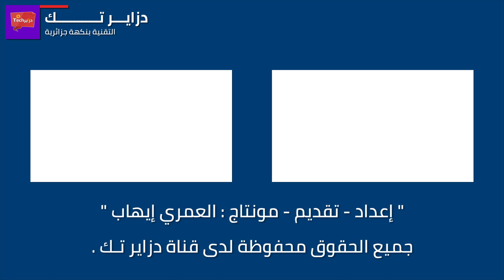أقوى لعبة حربية على الإطلاق لهواتف الأندرويد 2017 [ Dzair Tech Gaming ] .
إنستغرام :
فريق دزاير تيك : إيهاب العمري - أمين